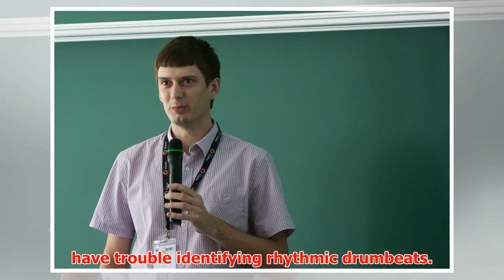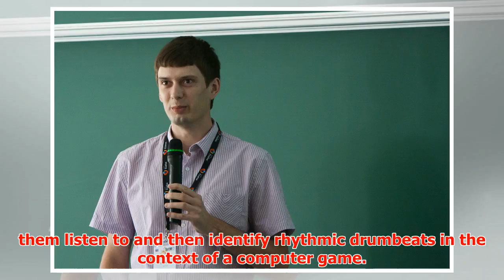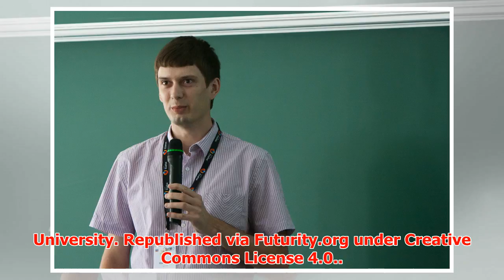Children Who Stutter Can’t Hear the Beat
► Children Who Stutter Can’t Hear the Beat Stuttering may be more than a speech problem. A new study f...